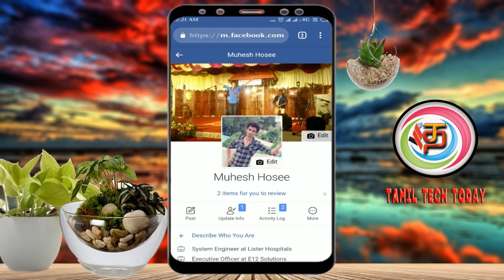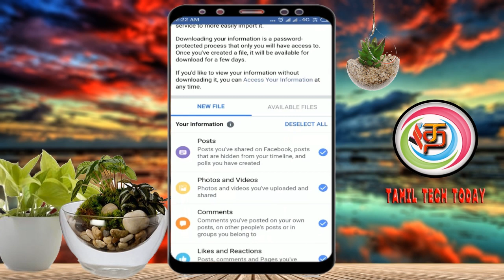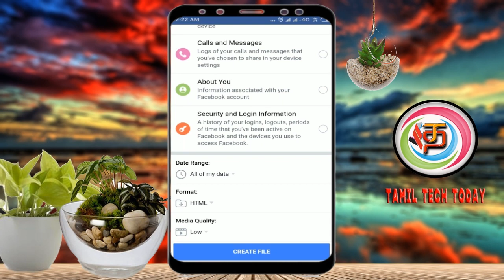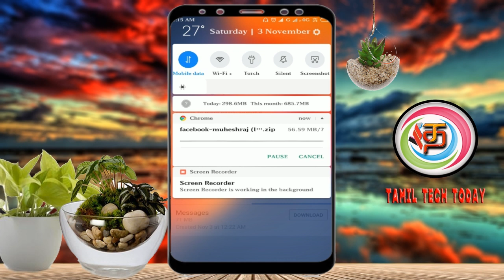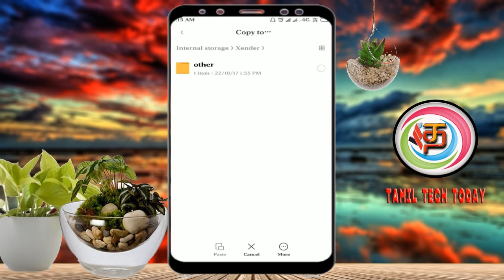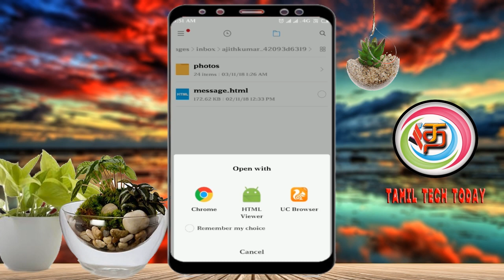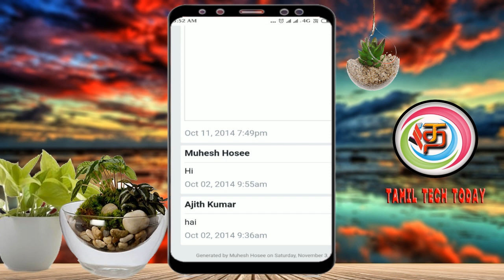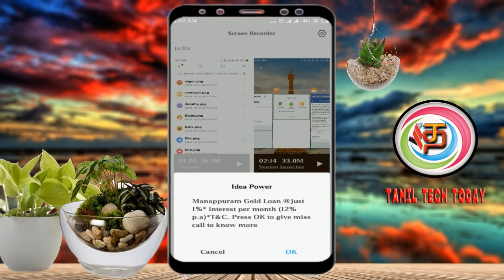How to recover Facebook deleted Message | Tamil Tech Today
How to recover Facebook deleted messages in your mobile phone, This video mentioned Facebook Latest Trick, Watch full videos and enjoy knowledge experience.